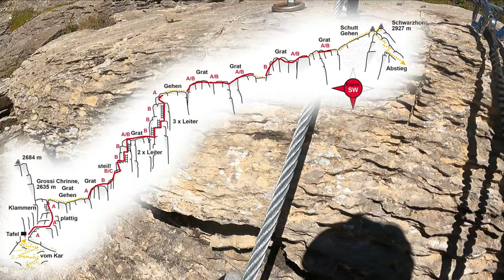#34 Schweiz Schwarzhorn Klettersteig Via Ferrata Grindelwald First Bahn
⬇️ ⬇️ ⬇️ Info´s hier ⬇️ ⬇️ ⬇️
Schwarzhorn Klettersteig
Alpenvereinaktiv

00:00 Begrüßung
01:08 Firstbahn Bergauf
02:01 Bergstation Firstbahn Zustieg
04:34 Pause
05:53 Einstieg Klettersteig
10:35 Gipfelanstieg
11:05 Abstieg
12:03 Verabschiedung
🗺 Unsere Karte mit Stell- & Campingplätzen 🗺

Software:
🎬 Wondershare Filmora X

Regie, Ton & Schnitt: Travel N Hike (Roland)
🎥 Mein Foto & Video Equipment
▬▬▬Film- und Foto Kamera und Zubehör▬▬▬▬▬▬
GoPro Hero 9 Black
GoPro Hero 9 Light Mod
GoPro Hero 9 Media Mod
Power Bank von Anker 13000 mAh
SanDisk Speicherkarte

▬▬▬Externes Mikrofon▬▬▬▬▬▬
🎤 RØDE VideoMicro Kompaktes Richtmikrofon
🎤 Venidice Mikrofon Variations
Camping & VAN Equipment
▬▬▬Camping & VAN Zubehör für Camper▬▬▬▬▬▬
👉🏻 Digitale Wanduhr mit Funk
👉🏻 Faltbarer Mülleimer
👉🏻 Faltbares, klappbares, platzsparendes Sieb
👉🏻 Feuerstelle aus Edelstahl tragbar
👉🏻 Lebensmittelechter Wasserfüllschlauch 7,5 Meter
👉🏻 STYYL Markisen Halterung mit Magnet um die Stützfüße an Kastenwagen
👉🏻 STYYL Vanlett - magnetische Tablett für Blechkarossen
👉🏻 Wetterstation Funk mit Außensensor Thermometer
Outdoor & Wander Zubehör
▬▬▬Trekking- & Wanderstiefel▬▬▬▬▬▬
👞 Salewa Herren MS Crow GTX Trekking- & Wanderstiefel

▬▬▬Rucksack▬▬▬▬▬▬
🎒 Taktischer Rucksack Molle Tasche

RevolutionRace Nordwand Pro Pants
RevolutionRace RVRC GP Pants

▬▬▬Trekkingstöcke/ Eispickel▬▬▬▬▬▬
Eispickel Petzl Glacier

▬▬▬Klettersteig Set /-ausrüstung▬▬▬▬▬▬
Black Diamond Crag Half-Finger Handschuhe
Salewa Premium Attac
Salewa Toxo Helm
Salewa Xplorer Klettergurt

Petzl Grigri Sicherungs- und Abseilgerät

▬▬▬Stirnband/ Schlauchtuch▬▬▬▬▬▬
Multifunktionstuch Coolmax

▬▬▬Outdoor Kochen▬▬▬▬▬▬
Esbit Kocher

▬▬▬Smartwatch, Uhr mit Höhenmesser, Barometer, Kompass▬▬▬▬▬▬
Galaxy Watch 46mm
Suunto Sportuhr Core All

👋 TravelNHike auf Facebook:
🛒 Mein Shop auf Spreatshirt:
🛒 Check My Equipment on kit(*)